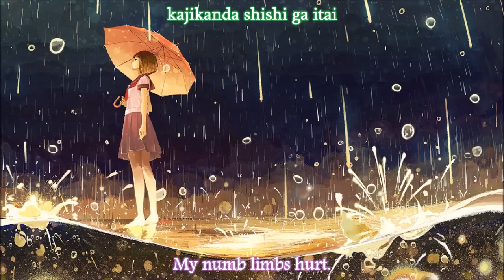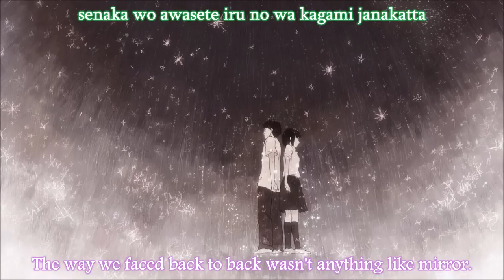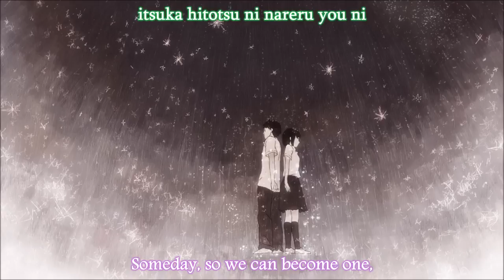Yanagi Nagi - euaru [English Subbed]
euaru
Yanagi Nagi
Track 7 of 14, from disc 1 of Yanagi Nagi's first album, euaru.

Translated by CloveredCinnamon.
Subtitled by ShimizuSolace.